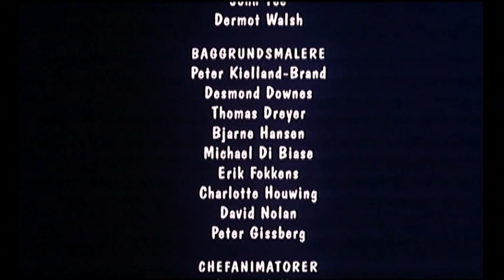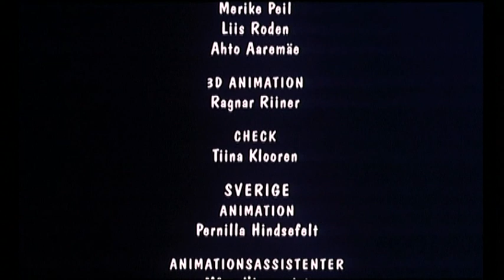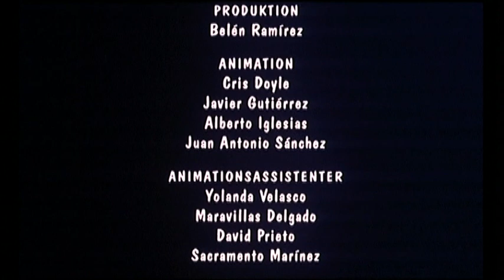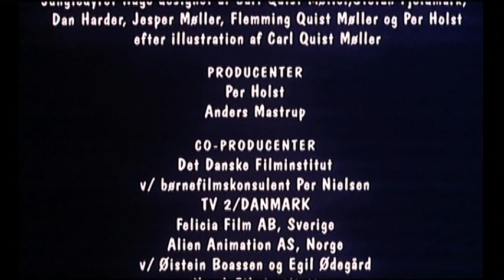Jungle Jack 2 | Il Grande film del Piccolo Ugo - Finale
Seguito del film danese per bambini del '96, uscito in Italia nei primi '2000 con una nuova direzione e un doppiaggio completamente nuovo con la voce di Laura Boccanera!